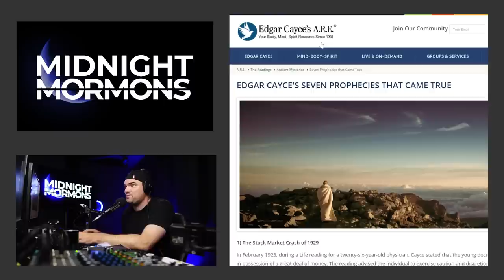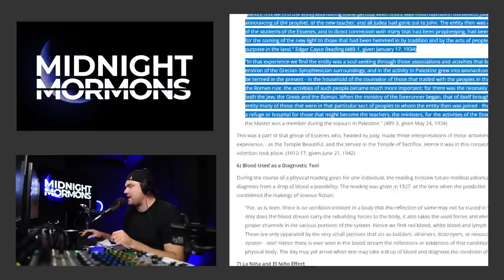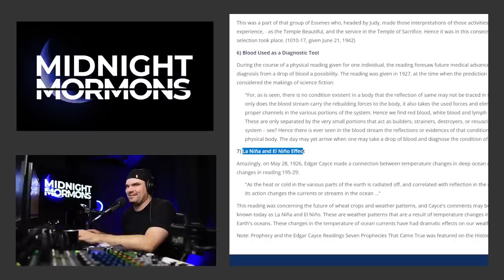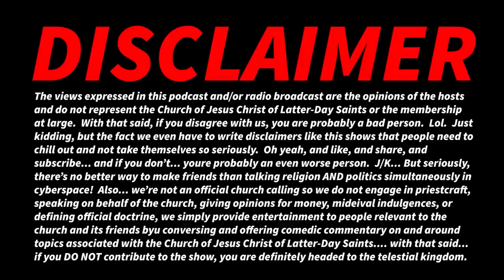If Joseph Smith Didn't Restore the Gospel... Edgar Cayce Might Have!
I have heard a lot of wild things on this show come out of Kwaku's mouth... but this one is a doozy.  Kwaku El literally claims, "If God didn;t restore the Truth of the Gospel through Joseph Smith, I think he could've used Edgar Cayce as a backup plan" (or something along those lines, lol) and in this episode we will dive into this claim.  And, it will be a lot of fun!